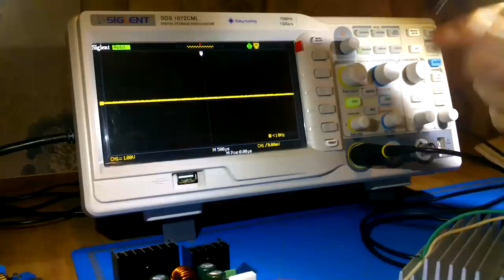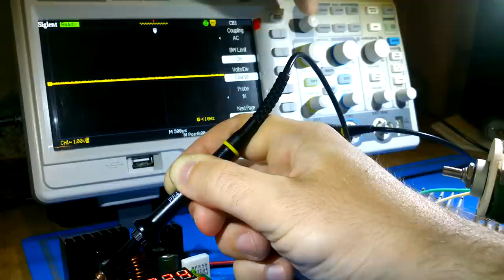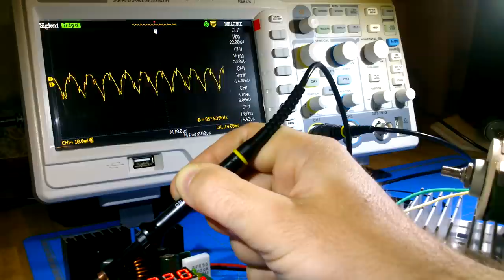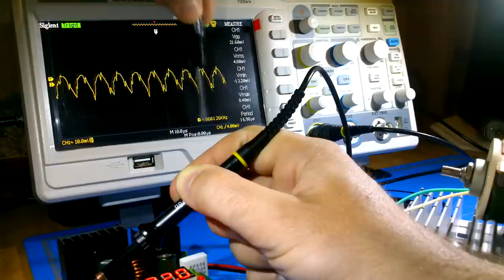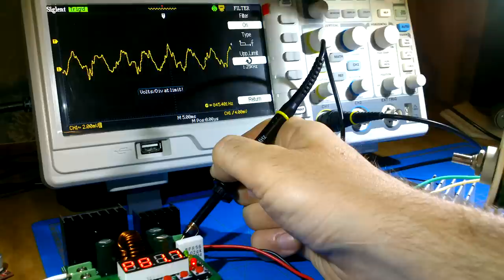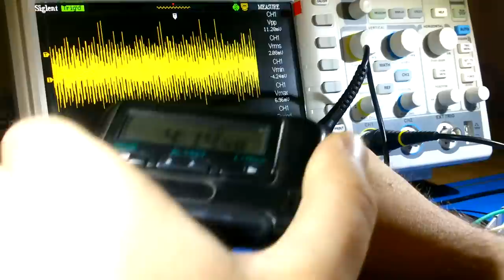Как я измеряю пульсации блока питания, при помощи осциллографа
В данном видео я рассказываю как я измеряю пульсации выходного напряжения блока питания B3606: